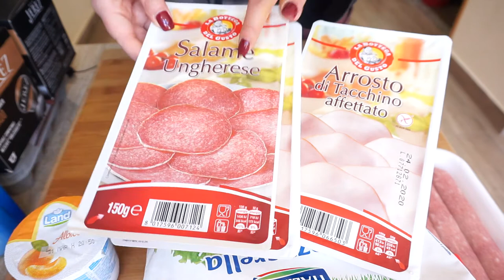Ricchi con il Metal Detector? Mare, Relax e Spesa Eurospin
MUSICA